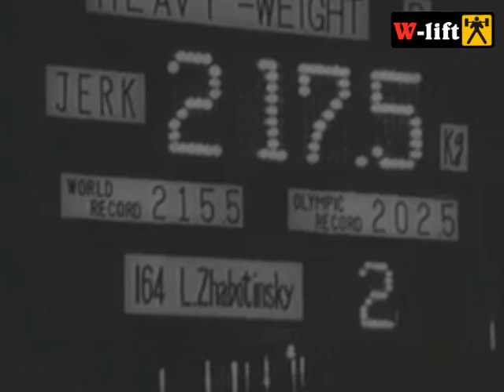1964 Olympic Weightlifting, +90 kg class.